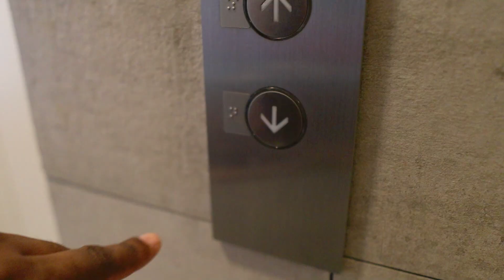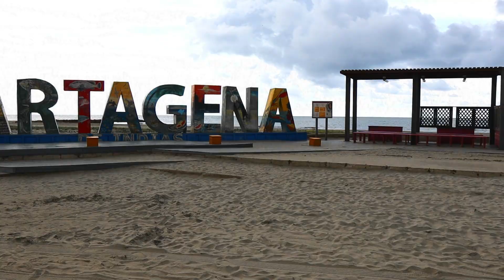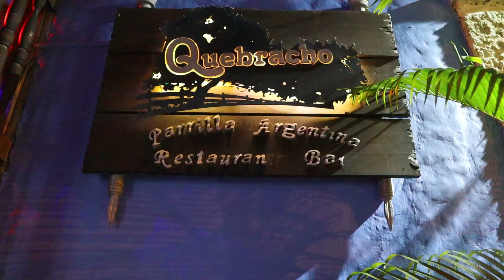Passport Bros: Cartagena vlog with my wife Day2-3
passportbro passport travel happy bluebookgentleman sysbm

Apartment
Morros City Apartment
$48 daily rate.  Pandemic price

Equipment used

Canon M50

95Wh(6600mAh) V Mount/V-Lock Battery with D-tap Output Charger and D-Tap